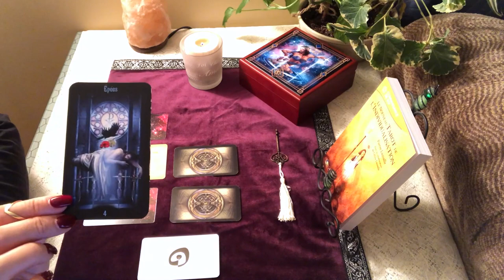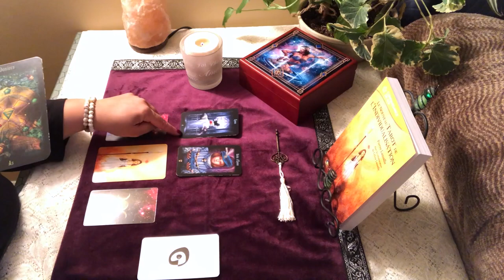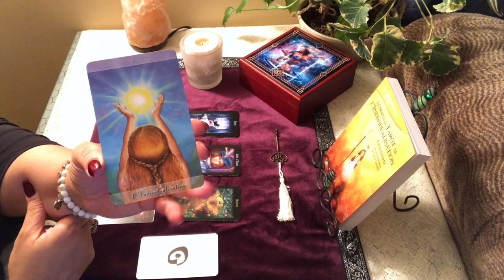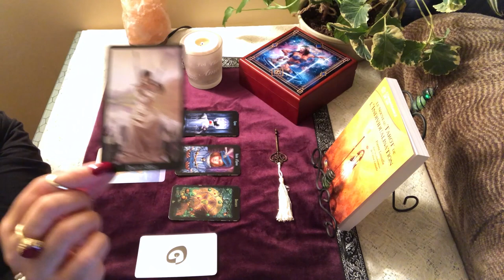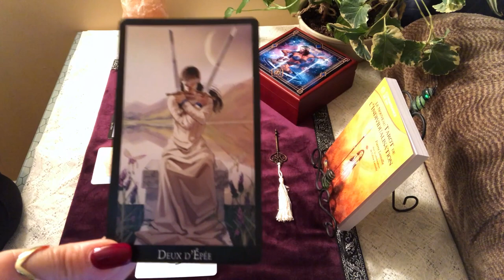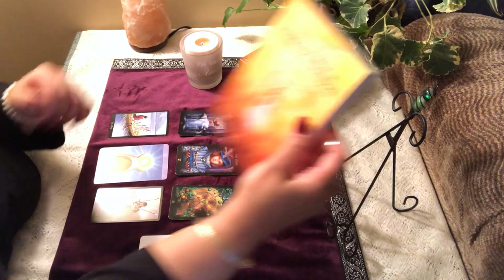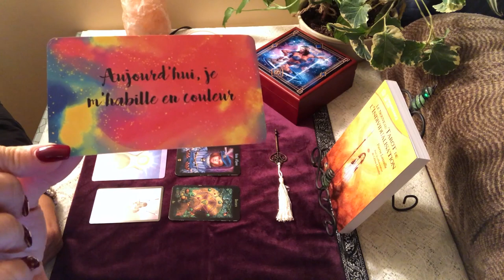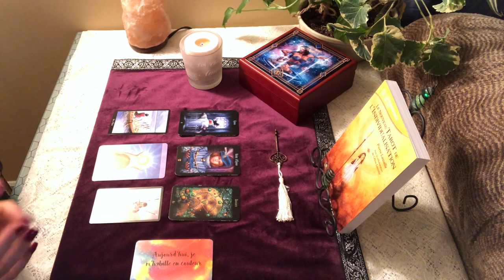Lecture quotidienne du jeudi 2 janvier 2020 - Thème Vision